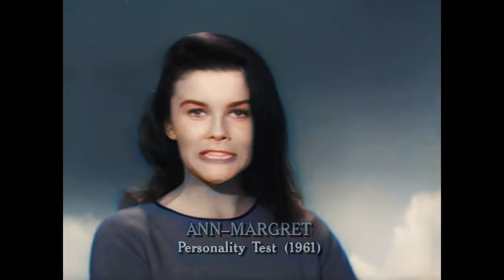[4k, 60fps] Ann-Margret - "Mack The Knife" Screen Test 1961 | Colorized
Ann-Margret - "Mack The Knife" Screen Test 1961

This is a part of Ann-Margret's personality test in January 1961.

The source footage is remastered to 4K 60fps using the follow neural networks:

✔ Interpolated to 60 FPS using DAIN-app;
✔ Up-scaled using Gigapixel AI;
✔ Colorized  using DeOldify.